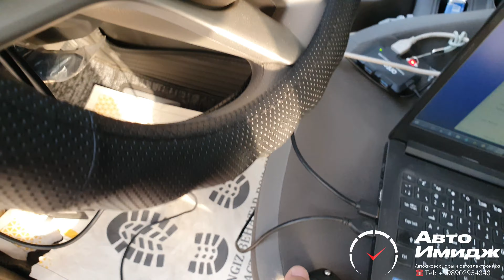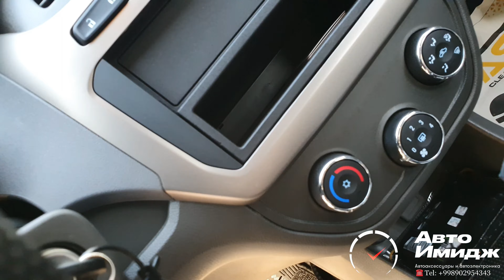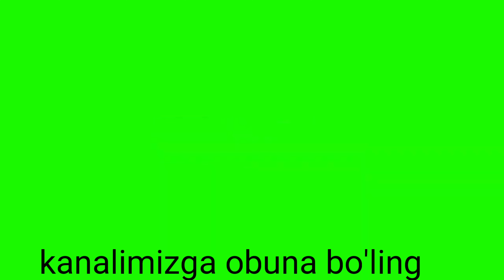Cobalt moshinasini shunaqa sistema qilsa albatta bo'ladi ☎️☎️☎️